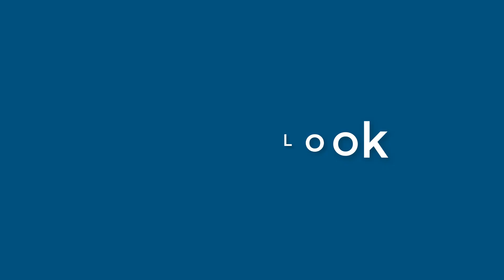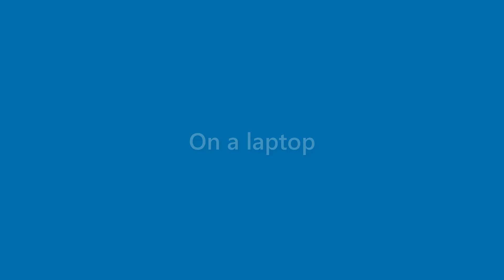Marion Cooley - appearance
Name Look - Marion Cooley - appearance. In this video we present "Marion Cooley" name look and feel in various scenarios.
This video will cover:
How does "Marion Cooley" look as a personal letterhead?
How does "Marion Cooley" look on a business card?
How does "Marion Cooley" look on a computer/laptop screen?
How does "Marion Cooley" look with different background colors?
How does "Marion Cooley" look with various fonts?